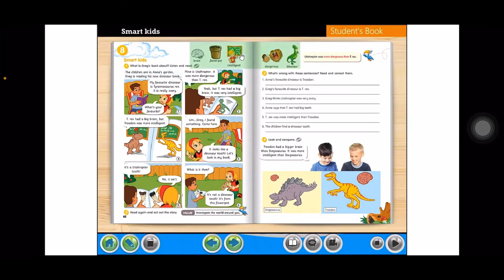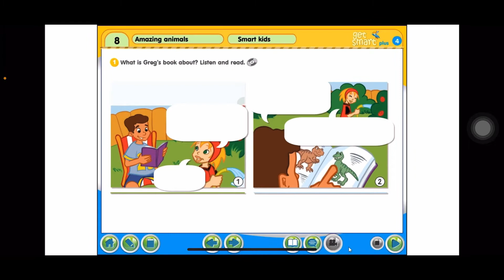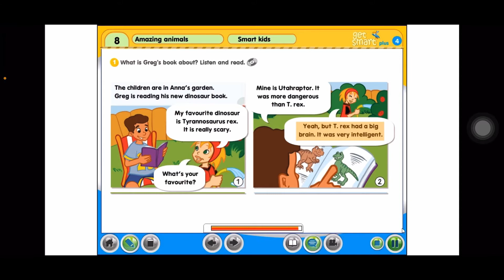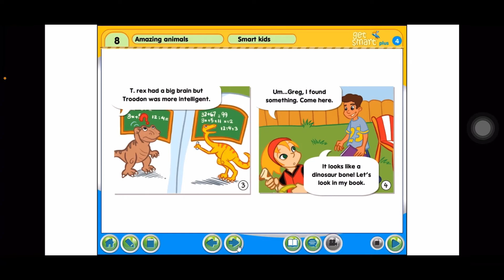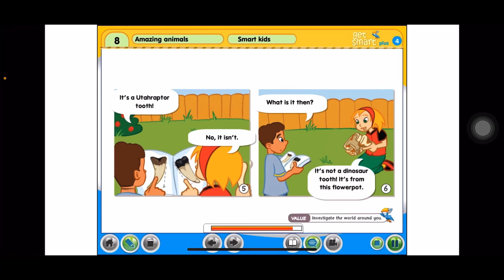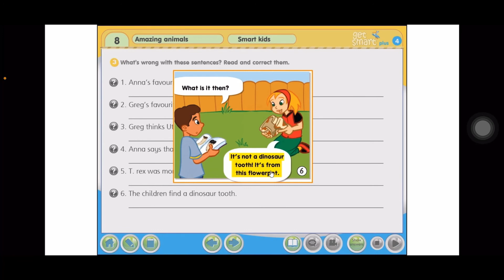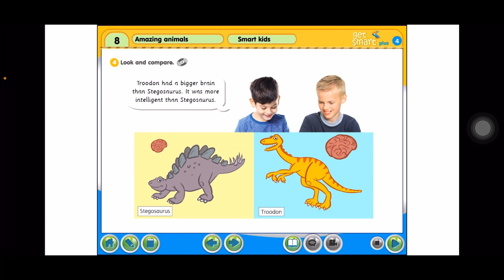Bahasa Inggeris Tahun 4~Get Smart Plus 4: MODULE 8~AMAZING ANIMALS: Smart Kids | Page: 82-83